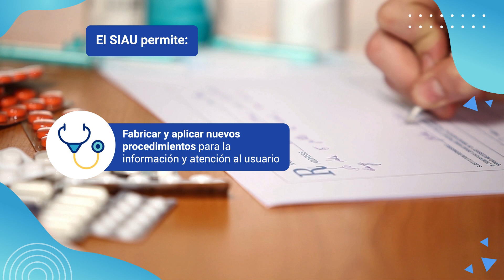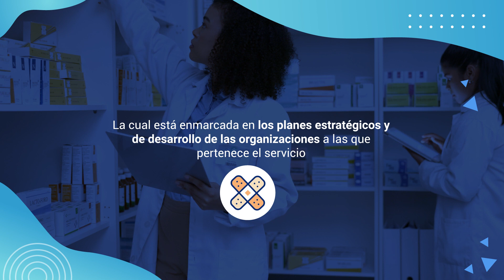Sistema de información al usuario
Este video hace parte del Tecnólogo Regencia de Farmacia. Para ver todo el programa de formación te invitamos a estar atento a las fechas de inscripción